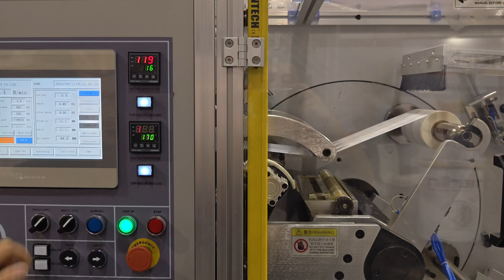DABA 4-Spindels automatic non-stop turret rewinder and slitter inline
-DABA 4-Spindels automatic turret rewinder can work online with slitting machines, die-cutting machines, printing machines, etc.
-Equipped with Japanese megawati imported encoder: synchronize the speed of 4-Spindels automatic non-stop turret rewinder with the machine connected to it.
-The tension detection sensor adopts Italian RE brand.
-This machine can greatly reduce your labor costs, improve production capacity, and increase your production efficiency by 40%-50%.